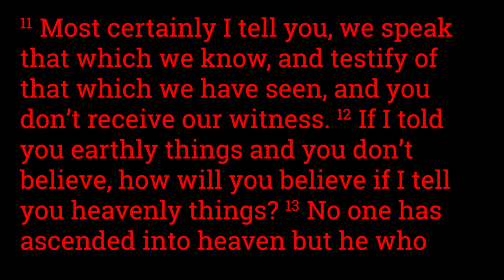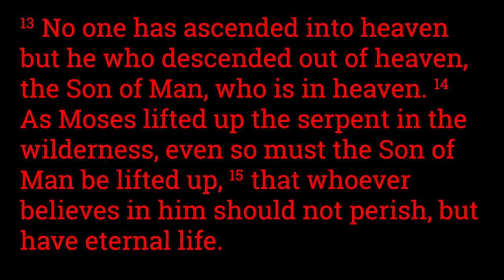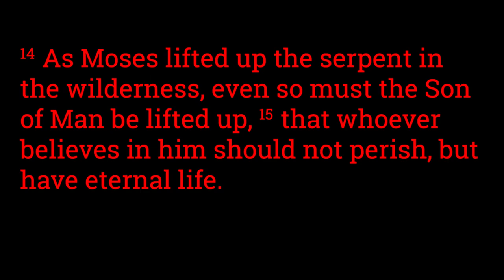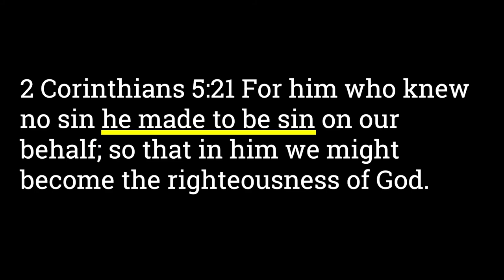John 3:11-14 Jesus Became a Serpent!